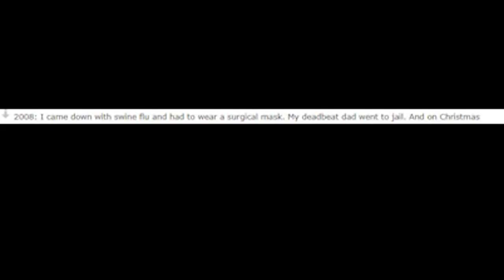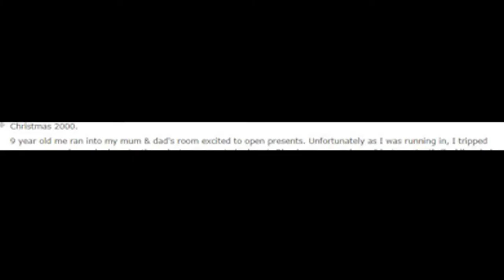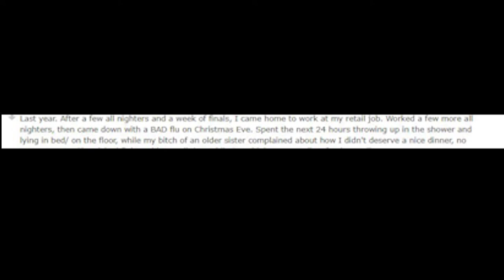r/askreddit #2: What was your worst christmas ever?